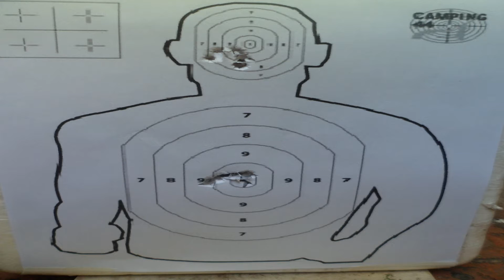Penetración en Pan de jabón Menaldi Jaguar PCP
Preguntas frecuentes:

¿Con que programa grabo mis vídeos?
•Fraps

•Sony Vegas Pro (la versión mas resiente).

•De Argentina